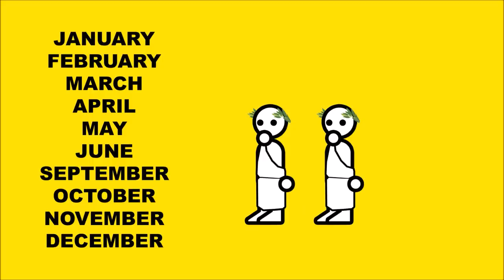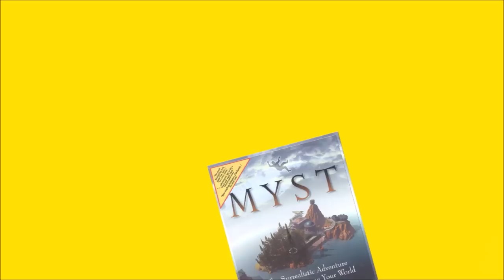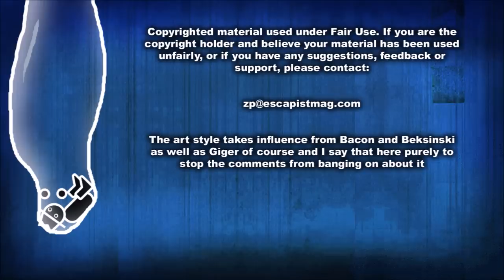Scorn (Zero Punctuation)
This week on Zero Punctuation, Yahtzee reviews Scorn.